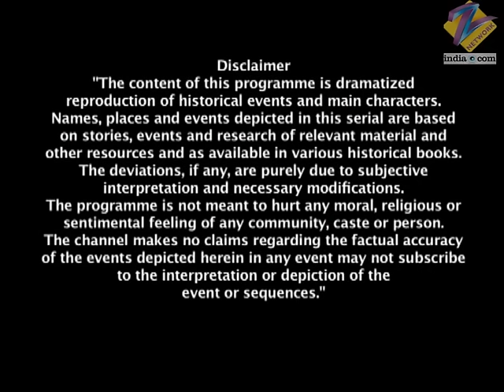Motibai आई डालने Gangadhar राव की शादी में विगण | Jhansi Ki Rani | Full Ep - 132 | Zee TV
Motibai tells Gangadhar that the priest performing the wedding rituals is an imposter. Nobody believes her. Aaishri tells Motibai to prove that the priest is real. Even Gangadhar does not believe her and Fraser arrests her. Manu can control herself no longer and speaks about the injustice. Fraser tries to molest Motibai but Tatya Tope rescues her. Gangadhar takes a test of the two priests and comes to know who the real priest is. Motibai is released. Manu requests Gangadhar to allow Motibai to attend the wedding.